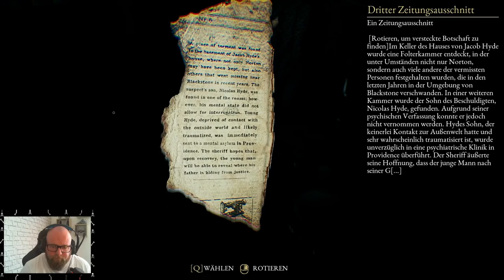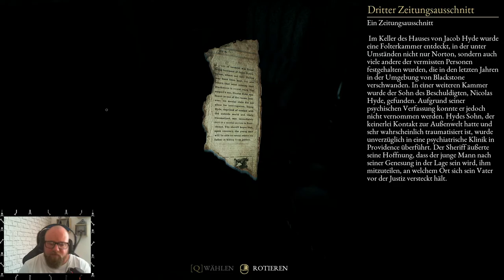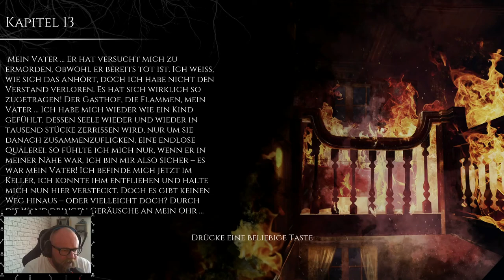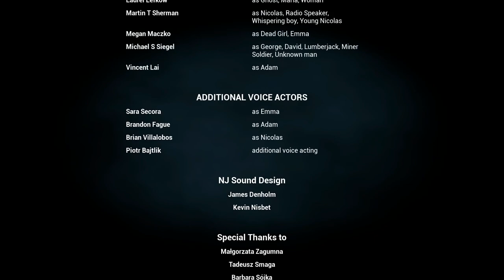THE BEAST INSIDE: Horror [Deu/Ger] 🪓 018 - Das Biest in mir [ENDE]